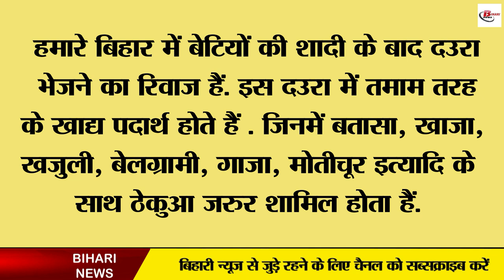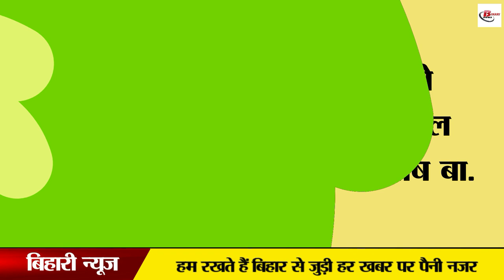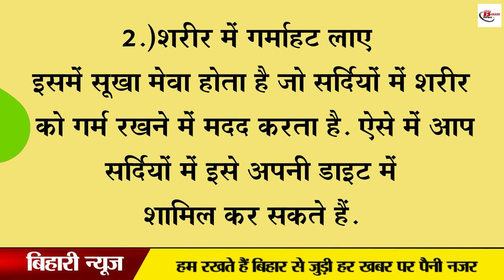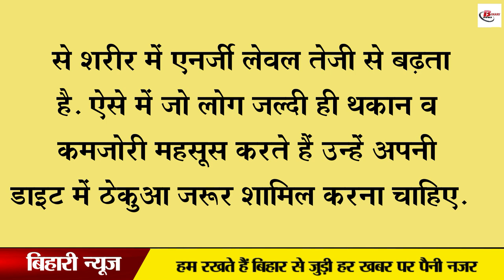'ठेकुआ' जिसके बिना छठ है अधुरा, खुद में संजो रखा है कई फायदे